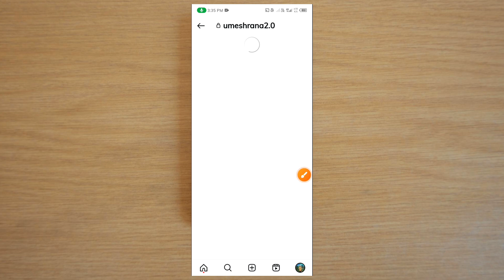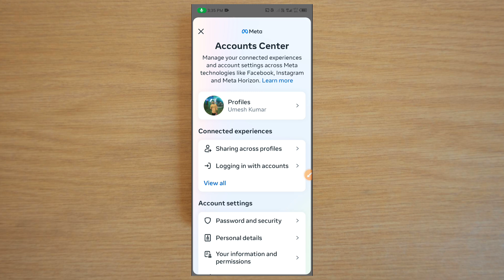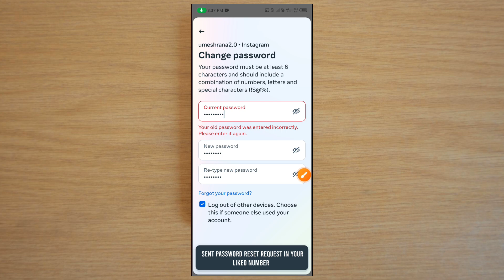Instagram ka password kaise change kare | How to change instagram password | insta password Change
Instagram Ka Password Kaise Change Kare | Change Instagram Password | Insta Password Change kaise kare | How to Change instagram password

instagram id ka password change kaise karen
instagram mein password kaise change karte hain